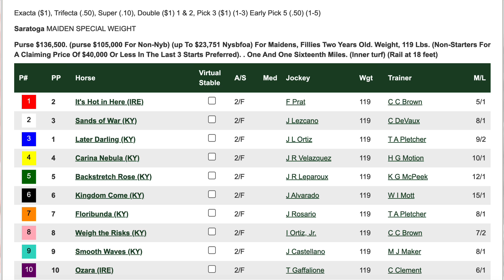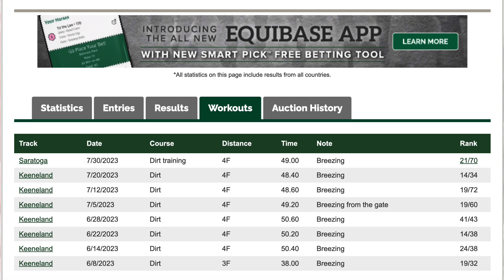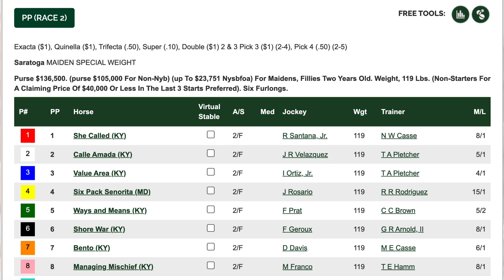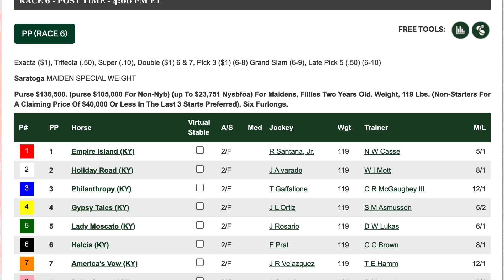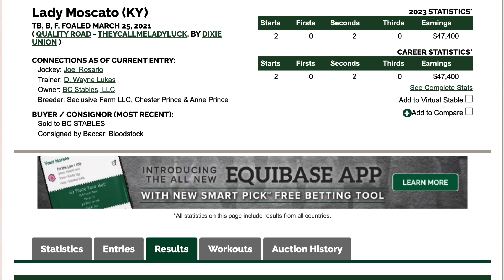Horse Racing BEST BETS: Saratoga August 6, 2023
Vinny from Real Dynasty Picks gives his horse racing best bets at Saratoga for August 6, 2023. Tell us YOUR Saratoga Best Bets in the Comments section!

0:00 Introduction
0:47 Race 1
2:26 Race 2
3:08 Race 6